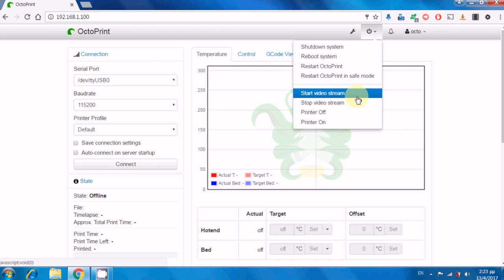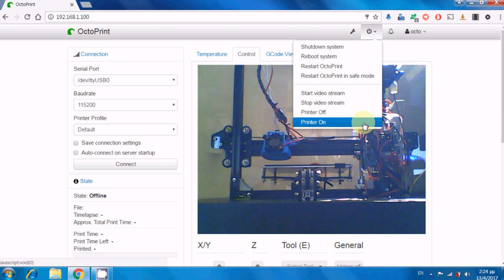Orange Pi and OctoPrint for my Tarantula 3d Printer - Remotely turn off / turn on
Orange Pi and OctoPrint!
How To Install OctoPrint To Your Orange Pi

Remotely turn off / turn on your 3d printer from anywhere with a relay

Download my personal step-by-step guide how to install OctoPrint – Webcam – Gpio (WIRINGOP) – HAProxy - No-IP (ddns) to Orange Pi Pc Plus to Remote contol a 3d printer